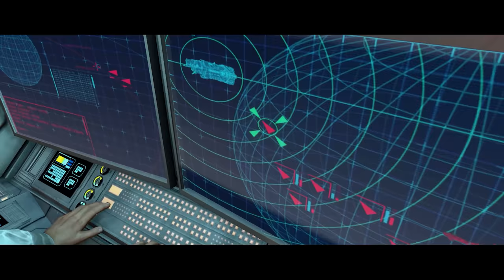I Showed My Friend Halo for the First Time... On Legendary - Halo CE Part 1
Neebs has never played Halo before so we decided to throw him into LEGENDARY! We compare the old Halo graphics to the new Halo graphics and die a lot.

00:00:00 Introduction to Halo CE
00:01:24  First cutscene of Halo CE
00:05:28 We start playing Halo CE on Legendary